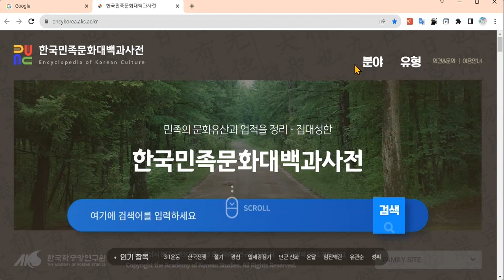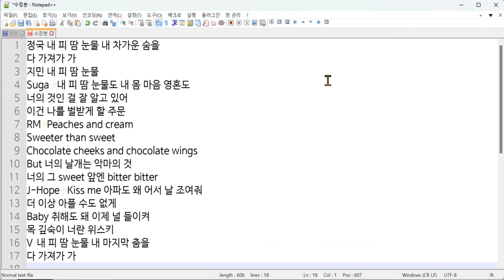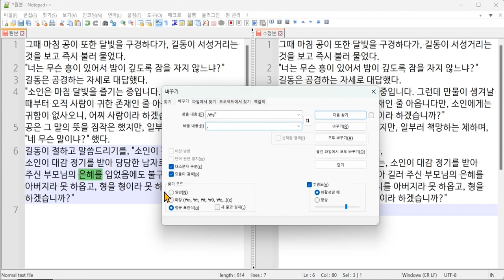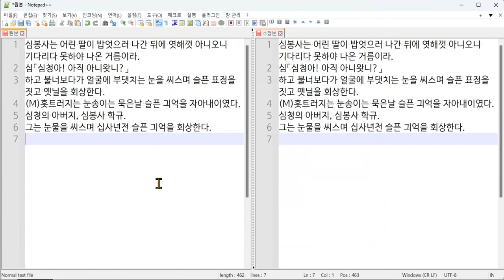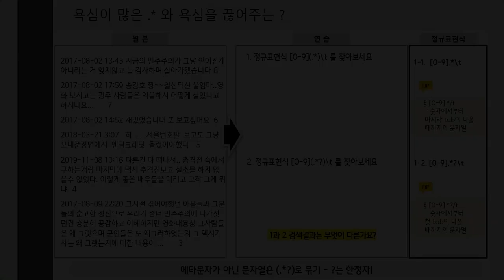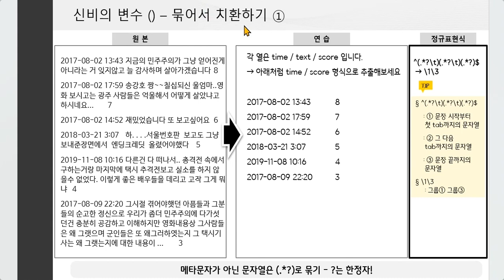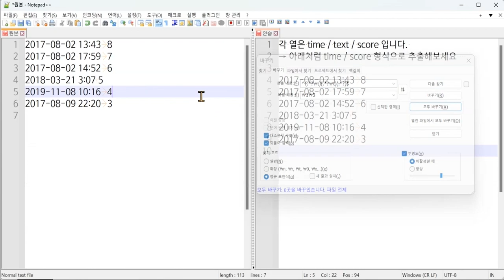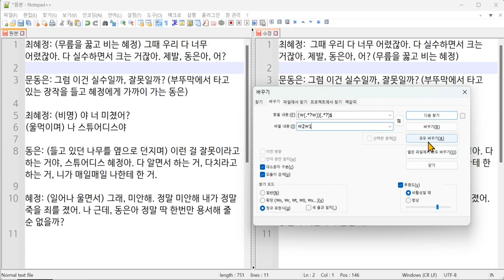[DH교육] [데이터분석] (2강) 2-3. 정규표현식 실습 (기초편)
[2강] 정규표현식
2-3. 정규표현식 실습 (기초편)

강의: 이효림 연구원 (한국학중앙연구원 디지털인문학연구소)